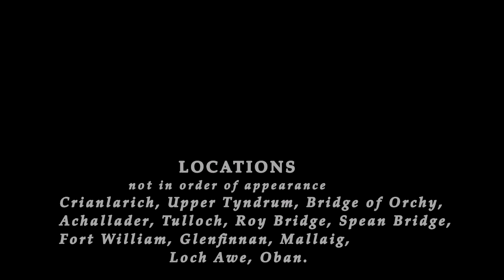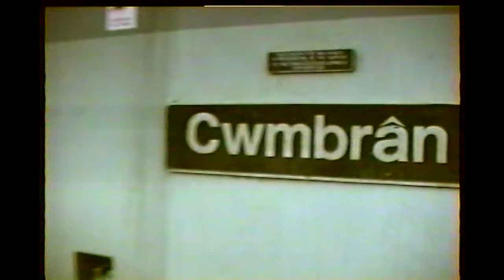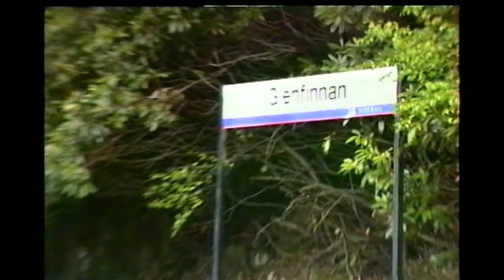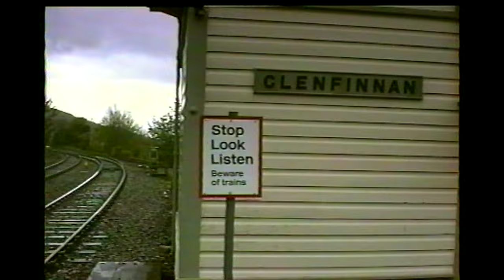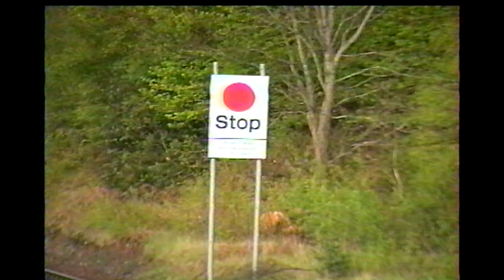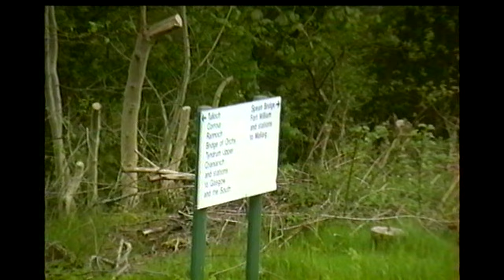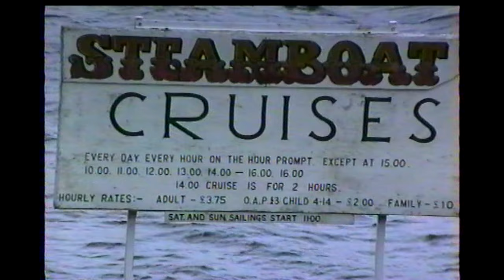BR in the 1990s Locations along The West Highland Line (Scotland) during May 1996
BRITISH RAILWAYS IN THE 1990's
                                            SCOTLAND
          Locations along The West Highland Line during May 1996
Continuing with my archive of video recording between the years of 1986 to 2001 I return to the beautiful scenic West Highland Line in Scotland. Over a week in May 1996 I focused on capturing the Sleeper train to and from Fort William and London Euston. Now a greatly reduced in length, down to 3 and 4 coaches both way and even today the train is around the same composition. The train is seen in various locations early in the morning and late evening between Crianlarich and Fort William and is hauled by a "Transrail" class 37/4 Locomotive, a very light load for the Loco indeed even with the gradients along the line. This feature also includes a visit to Oban and Mallaig Station and a little in between so sit back and relax taking in the breath taking scenery and sounds of nature. I hope the video takes you back to this period with fond memories. Sit back and enjoy this latest production remembering all those now long gone Locomotive classes and other types of traction. Many thanks for all subscriptions and all of those viewers who have kindly shown an interest in my material.